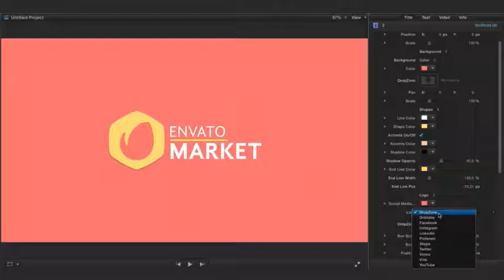FCP Minimal Logo Stings by vystina | VideoHive - Apple Motion Templates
ROBOCOPY by SebicheArgentino | VideoHive - Apple Motion Templates

FCP Minimal Logo Stings: 4 minimal stings to customize and use with your logos. 10 social media icons are also included for your use. Straightforward and easy to use inside of FCP, video tutorial included helps you through every step of customization Scalable to any resolution, will work without any issues on a 4K project. Compatible with FCP 10.2.2 and laterCompatible with Motion 5.2 and later Logo sting audio in preview can be purchased at Minimal Logo Pack – Enrize.Additional audio in preview can be purchased at: Minimal – Coma Media. If you have any queries I am always available to hear from you, message me You might also want to check out